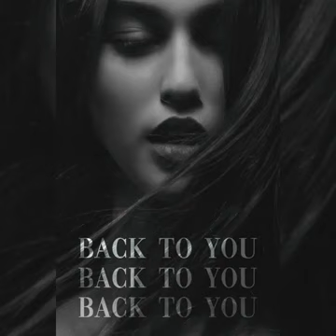Back to You * * * Dj Vianu * *